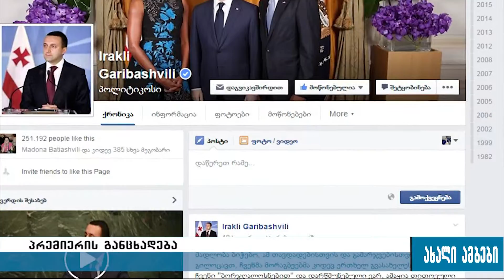პრემიერი ,,ბორჯღალოსნებს" გამარჯვებას ულოცავს 08.10.2015